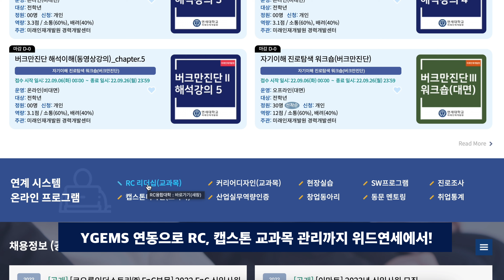[WITH YONSEI] 비교과 프로그램을 한번에 신청할 수 있는 With-YONSEI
[위드연세에서 할 수 있는 것]
👉🏻 프로그램 신청
👉🏻 진로 상담
👉🏻 전공 상담
👉🏻 학습 코칭
👉🏻 심리 상담
👉🏻 취업 정보

🔥위드연세 이용 꿀팁🔥
👉🏻 YGEMS, RC, C-CAFE, SW를 한눈에 확인
👉🏻 전공상담, 진로취창업 컨설팅, 학습코칭, 심리상담 신청을 한번에!
👉🏻 비교과 프로그램을 한눈에 확인하고 간편하게 신청
👉🏻 YGEMS 연동으로 RC, 캡스톤 교과목 관리까지 위드연세에서!

❤프로그램 신청은 위드연세에서, 진로고민은 미래인재개발원에서❤